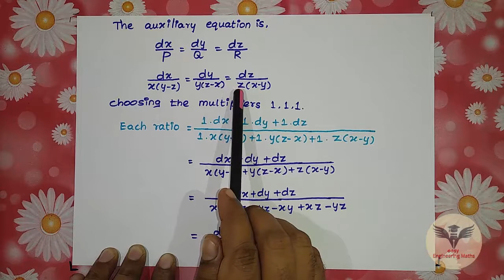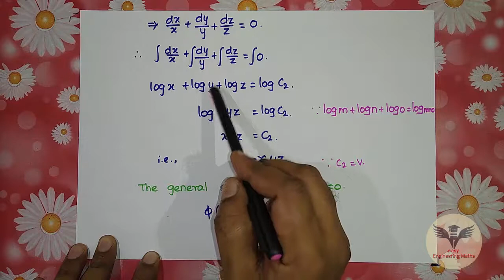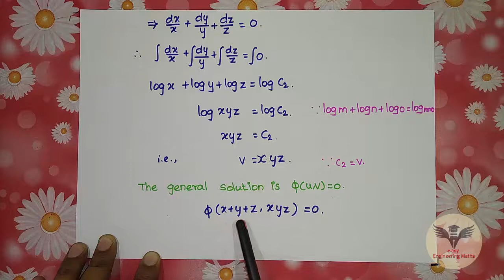How to clear TPDE / M3 / Lagrange's Equation - Part 3 | Engineering Mathematics III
Here is our Tamil video lecture "Lagrange's Equation - Part 3".